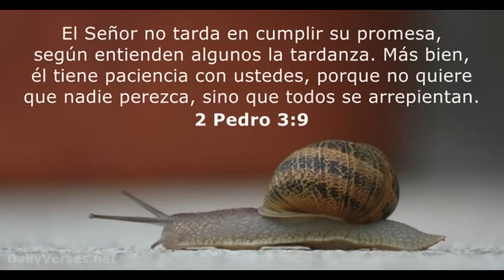POR FIN! Jasson Dominguez Y Ronny Mauricio Son Subidos A MLB Por Yankees Y Mets